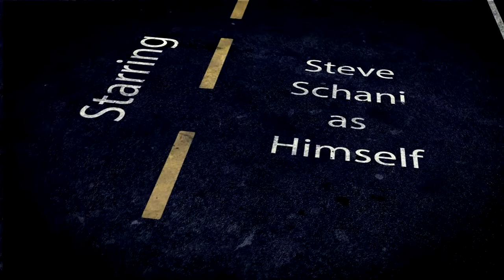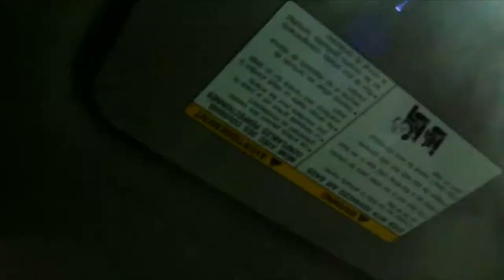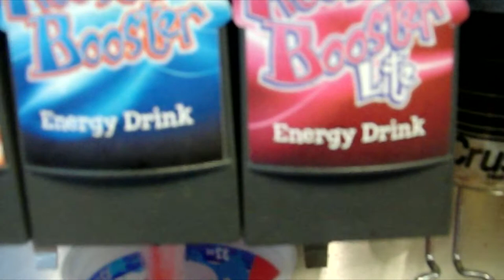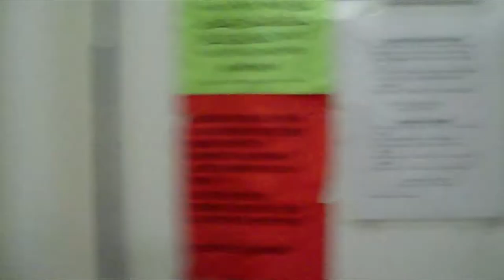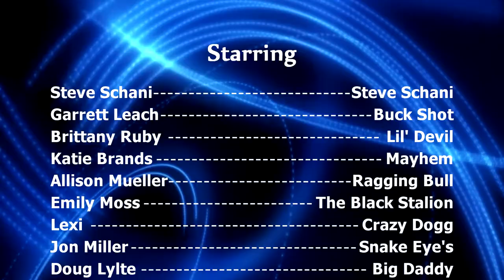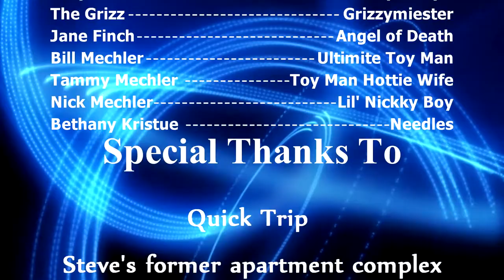schani's Viola Retreat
Watch Schani go on his famous yearly viola retreat.